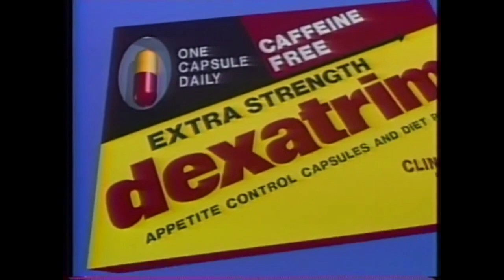.CASTING- SLOWDOWN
A vaporwave reupload.